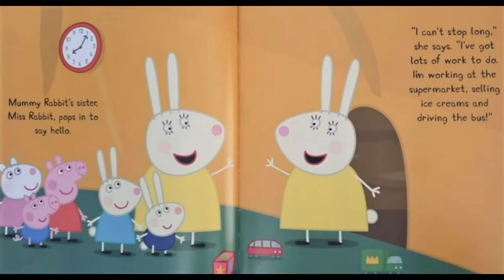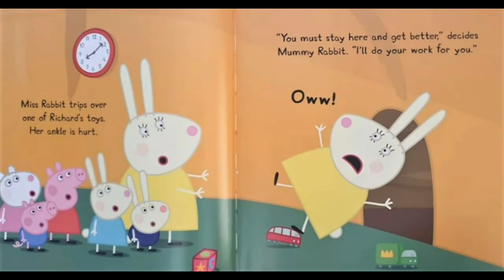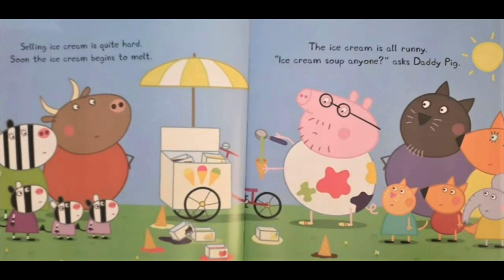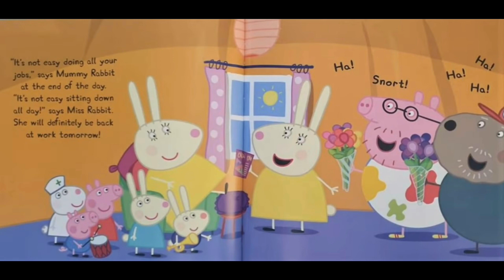Read Aloud Books For Kids - Peppa Pig ~ Miss Rabbit’s Day Off